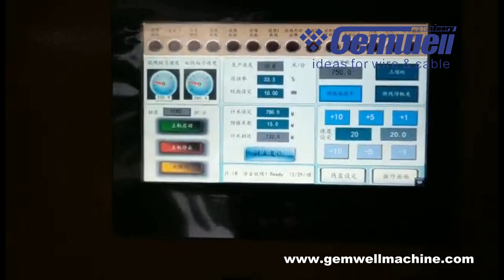triple twisting machine for LAN cable testing running before delivery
triple twisting machine for LAN cable
with digital precise tension control, from begin to end.
loading & uploading bobbin easily with electric lifting, pneumatic locking.
33% backtwist ratio, continuous RPM speed 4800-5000tpm.